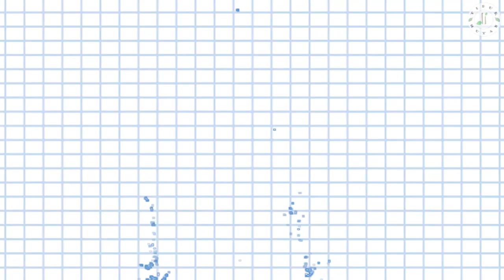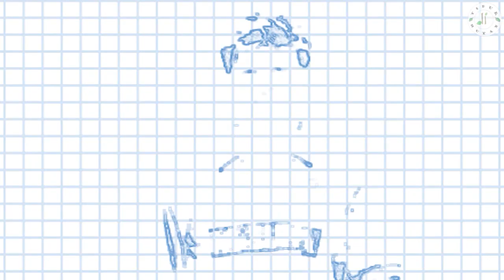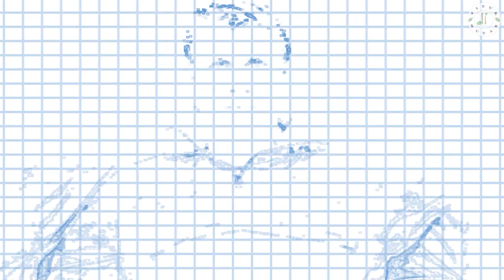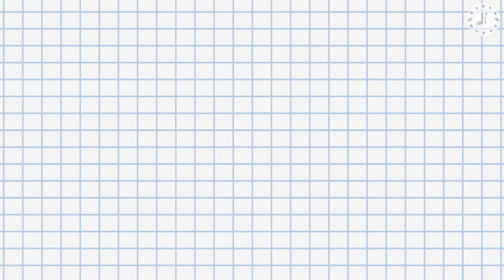10 Pemain Yang Pernah Membela Juventus, Inter Milan, dan AC Milan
10 Pemain Yang Pernah Membela Juventus, Inter Milan, dan AC Milan

Serie A merupakan panggung utama Juventus dan duo klub asal kota Milan, Inter Milan serta AC Milan. Ketiga tim itu merupakan klub yang mendominasi Italia setiap tahunnya dan banyak pemain hebat tentunya yang pernah tampil di klub tersebut. Dari banyaknya pemain yang pernah memperkuat tiga klub tersebut, nyatanya ada beberapa pemain yang pernah bermain di Juventus, Inter Milan dan AC Milan. Nah, kali ini tidur di hutan mau membahas 10 Pemain Yang Pernah Membela Juventus, Inter Milan, dan AC Milan.